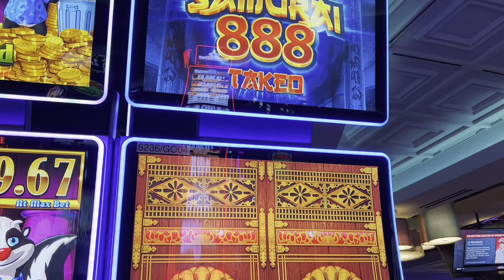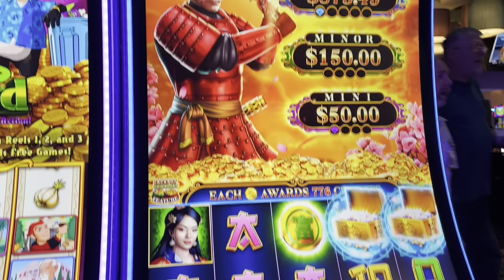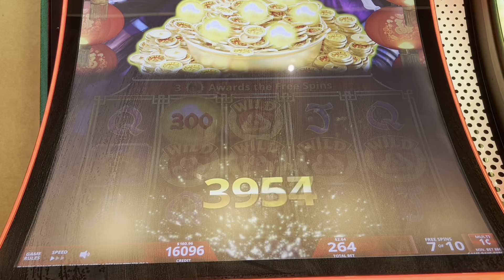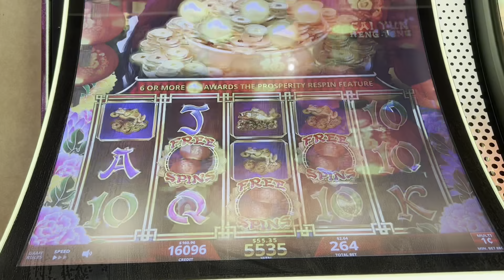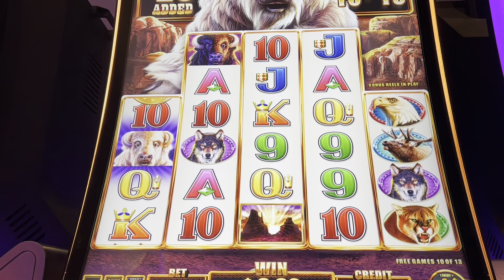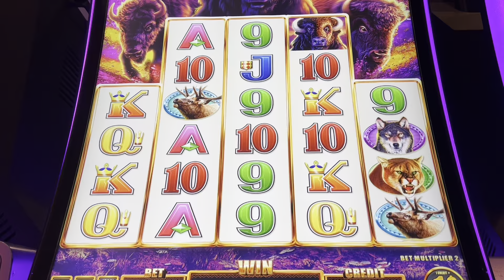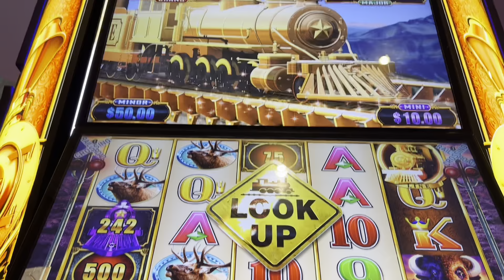IGT Slot Machine Minor Jackpot Win! Buffalo Chief Bonus!